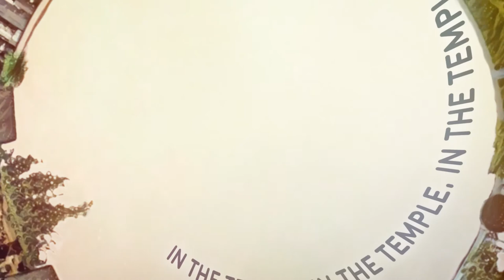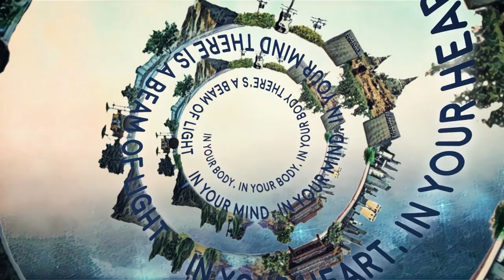The Simpkin Project | Beam Of Light (Lyrics Video)